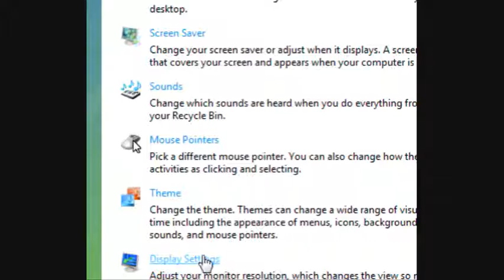Tales of Phantasia SNES Walkthrough Part 20 - Eclopse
At the start of the video I mention that this session was gonna be very short. In actuality it turned out to be just as long as the previous one, maybe even longer because I made so much progress. I HAVE A FEELING YOU GUYS WILL LOL.

The Story Thus far:

Venezia, Italy a vivid city full of people, gondolas, water and sparkly poos. We meet Edward and Bella, but unfortunately it seems that Edward's father doesnt approve of his faggotry and called Bella A WHOREZ (aint dat the truth lol). They baww in tears of gay and Cless and Co. helps them get over it and elope into the next sequel of the saga. Story wise, we dont do anything, its just me jerking around the town. The usual.

Side Quests

Nancy and Elwyn Part 4